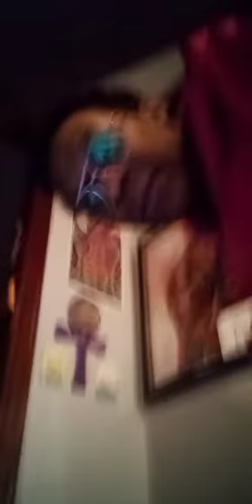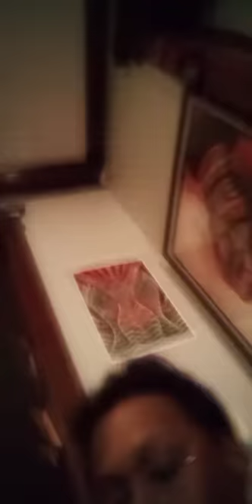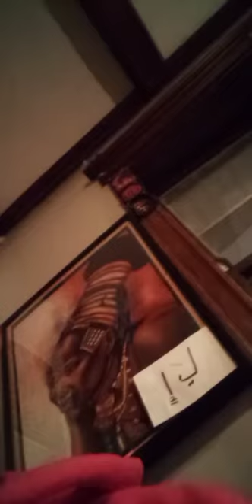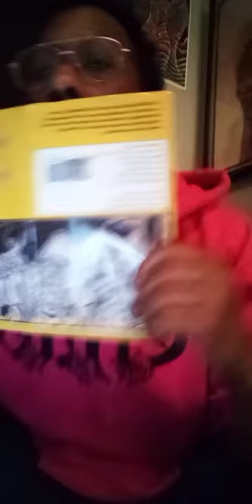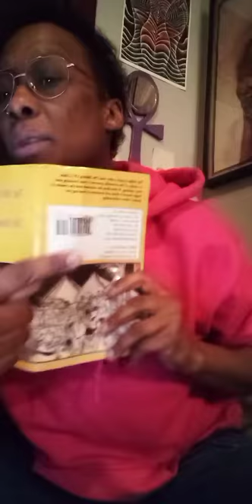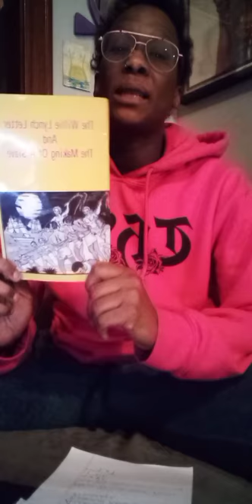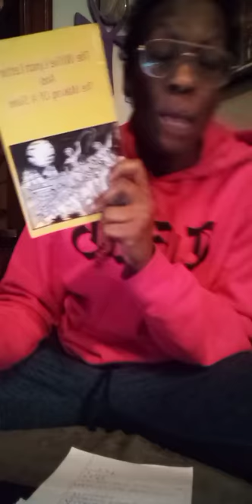February 4, 2021